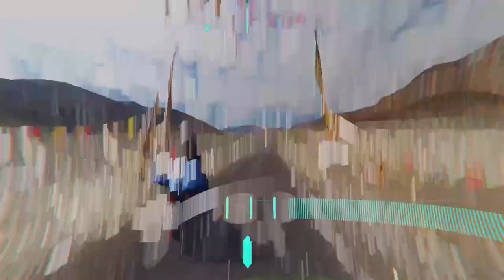Goodbye 2019, Goals for 2020